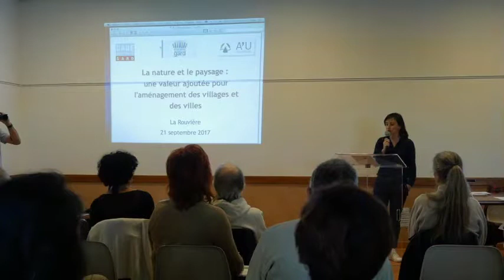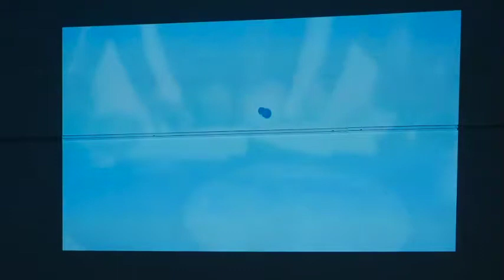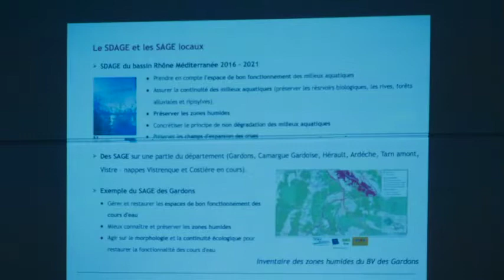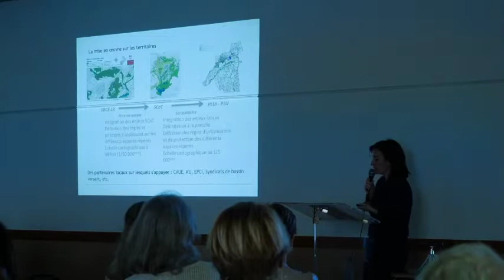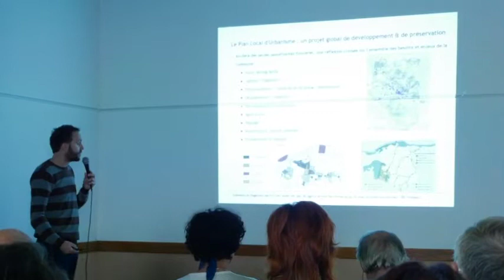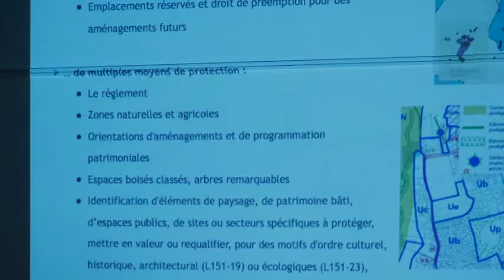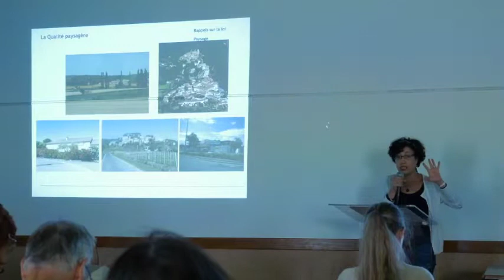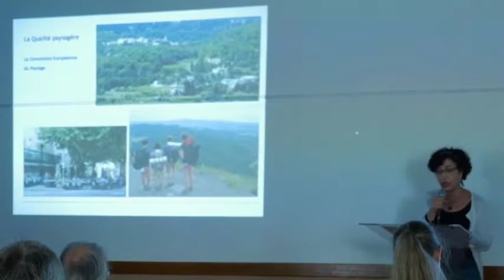La Rouvière (Gard) : intervention en salle